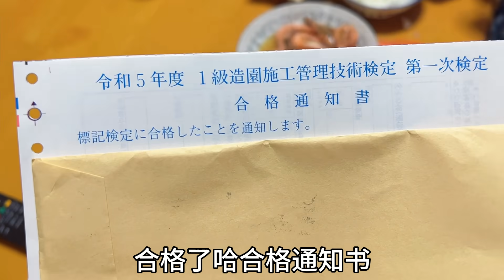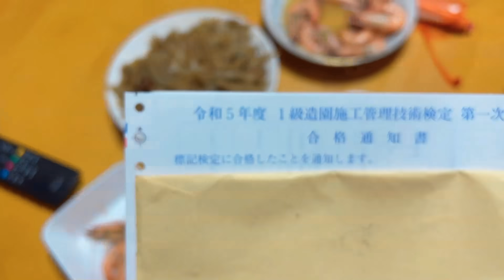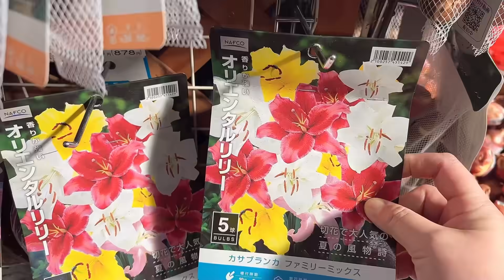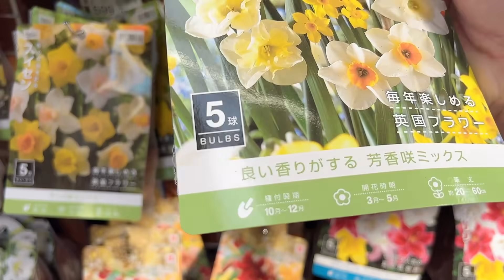日本老公考試合格啦！喜娜給爸爸媽媽分蝦吃，小小年紀特別有主見